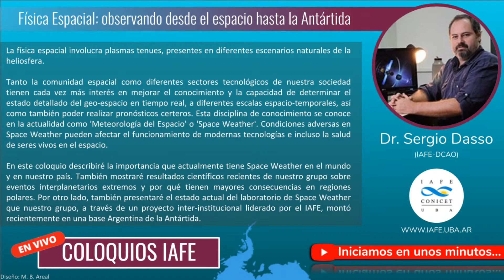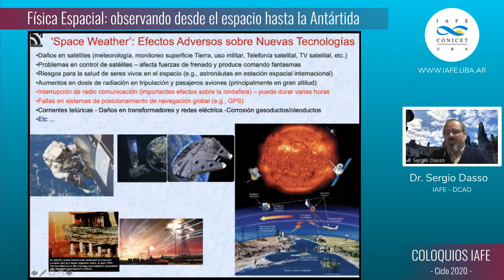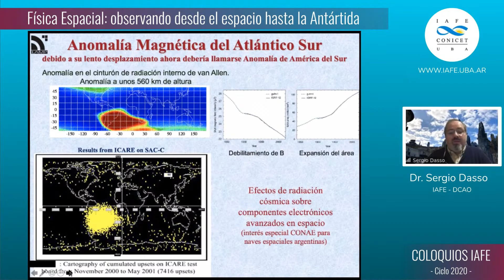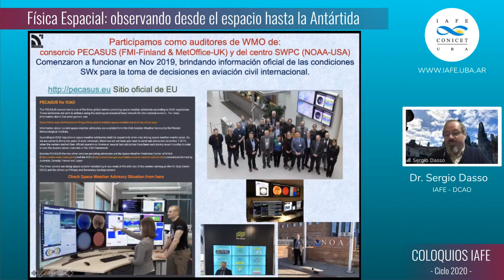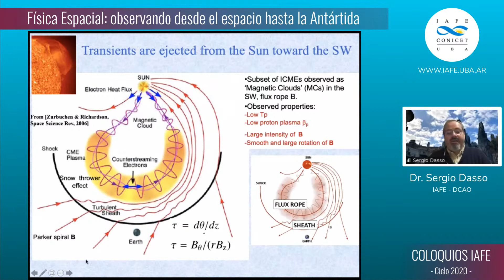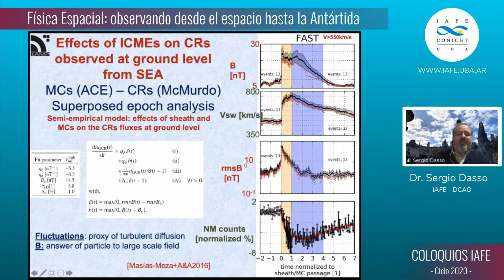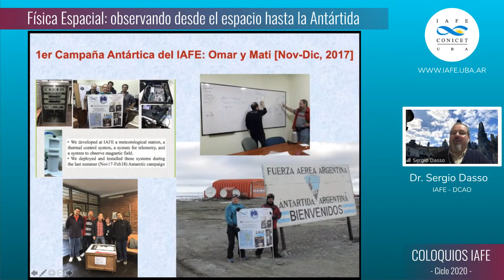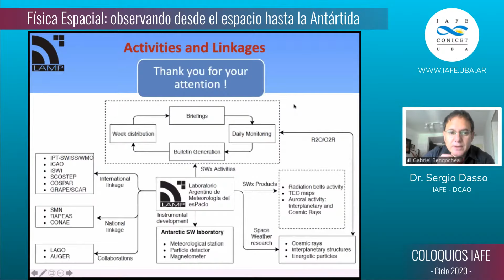Coloquios IAFE | Física Espacial: observando desde el espacio hasta la Antártida - Dr. Sergio Dasso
"Física Espacial: observando desde el espacio hasta la Antártida" - Dr. Sergio Dasso (IAFE-DCAO)

Resumen:
La física espacial involucra plasmas tenues, presentes en diferentes escenarios naturales de la heliosfera.

Tanto la comunidad espacial como diferentes sectores tecnológicos de nuestra sociedad tienen cada vez más interés en mejorar el conocimiento y la capacidad de determinar el estado detallado del geo-espacio en tiempo real, a diferentes escalas espacio-temporales, así como también poder realizar pronósticos certeros. Esta disciplina de conocimiento se conoce en la actualidad como 'Meteorología del Espacio' o 'Space Weather'. Condiciones adversas en Space Weather pueden afectar el funcionamiento de modernas tecnologías e incluso la salud de seres vivos en el espacio.

En este coloquio describiré la importancia que actualmente tiene Space Weather en el mundo y en nuestro país. También mostraré resultados científicos recientes de nuestro grupo sobre eventos interplanetarios extremos y porqué tienen mayores consecuencias en regiones polares. Por otro lado, también presentaré el estado actual del laboratorio de Space Weather que nuestro grupo, a través de un proyecto inter-institucional liderado por el IAFE, montó recientemente en una base Argentina de la Antártida.